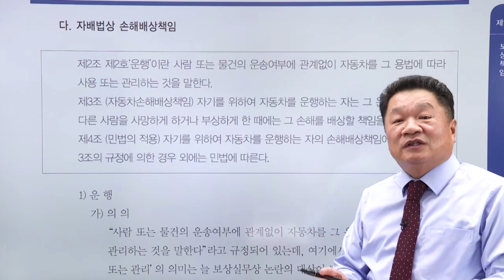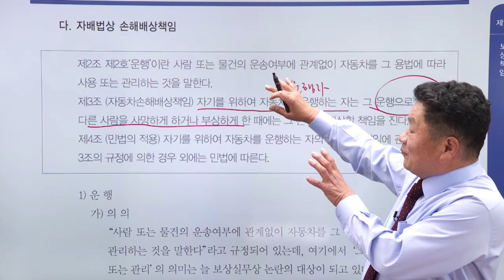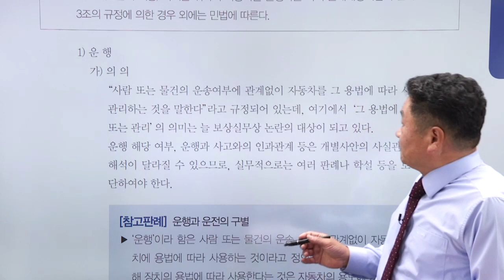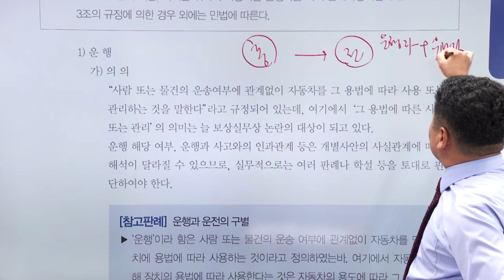자동차대인 - 자배법상 운행의 의미와 판례